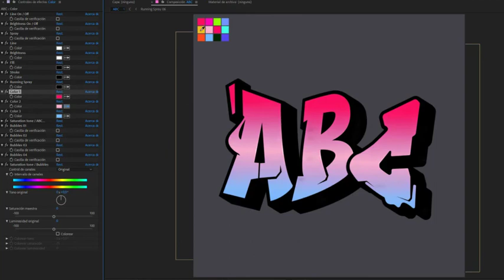Uban Graffiti Alphabet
It is a project with two versions of urban alphabet and fully editable graffiti and where the use of pugins is optional. each letter having a dimension of 1000×1000 and 1000×1300